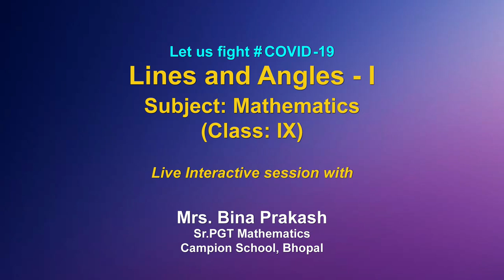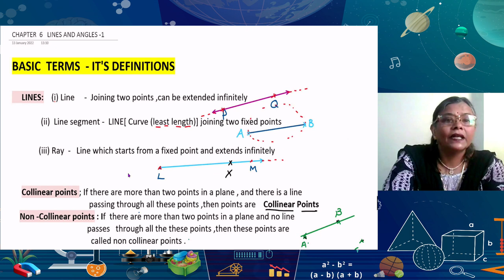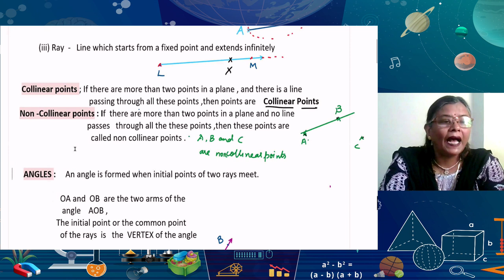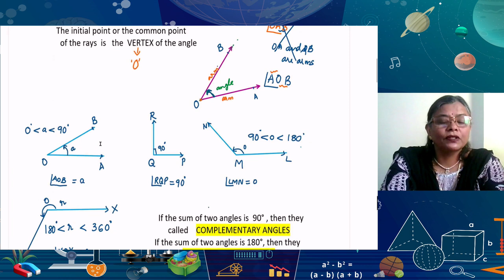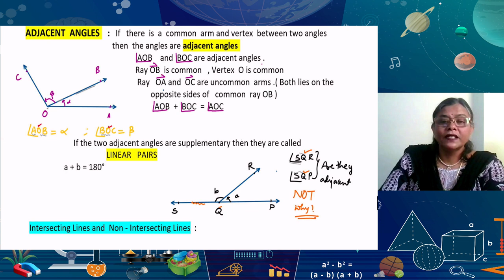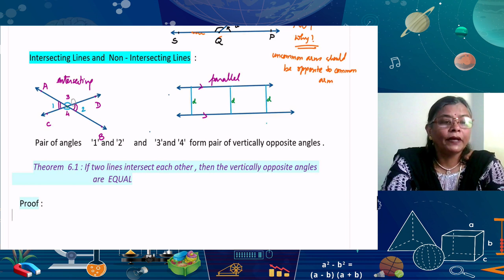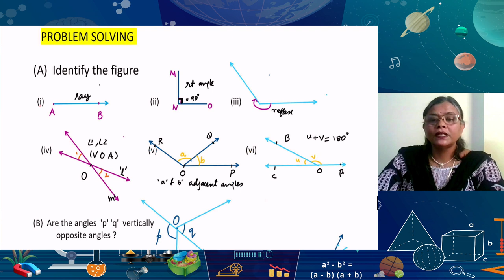Live Interaction on PMeVIDYA : Lines and Angles-I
Lines and Angles-I

Sahyog Session
Mon-Fri                                             5-5.30pm

The programs can be viewed on:
1. DD Free dish channel #128
2. Zee Dish TV Channel #950
3. Tata Sky Channel #756
4. Airtel TV Channel #440
5. Videocon Channel #477
6. Jio TV App
7. ‘NCERT OFFICIAL’ YouTube Channel
3. SWAYAM Prabha App
4. ePathshala Kishore Manch App
5. Social Media Platforms of CIET & NCERT (YouTube, Facebook, Twitter, WhatsApp, Telegram)